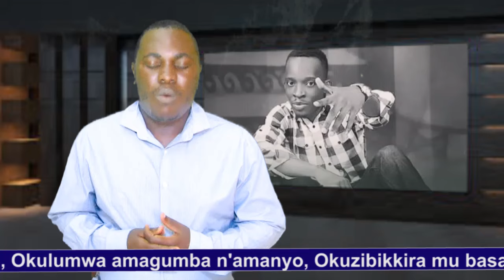Butcherman ayisizamu Kenzo eggali. Tolimba nsi Bobi tabanga kunyimbazo naliwo n'aziwandika.